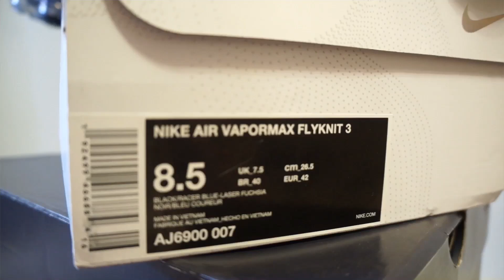Nike Air VaporMax Flyknit 3 Purple Laser Fuchsia AJ6900-007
Nike Air VaporMax Flyknit 3 Purple Laser Fuchsia